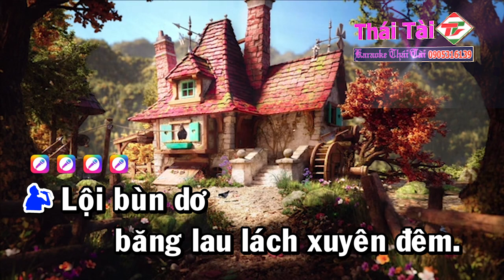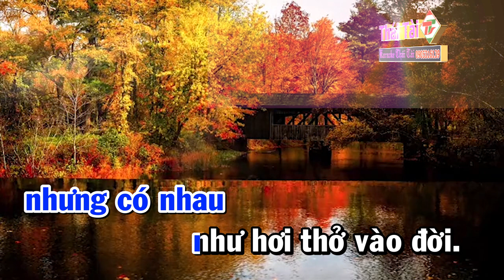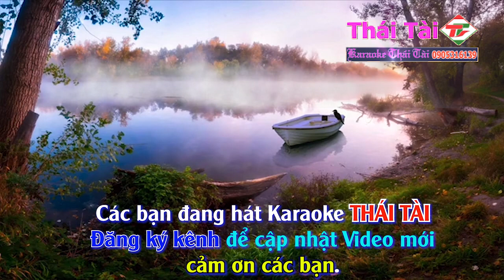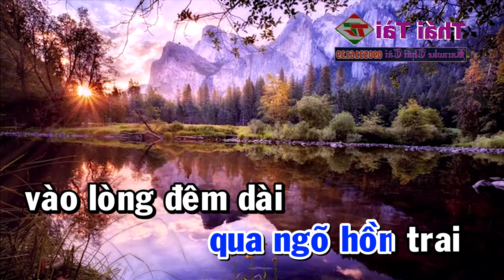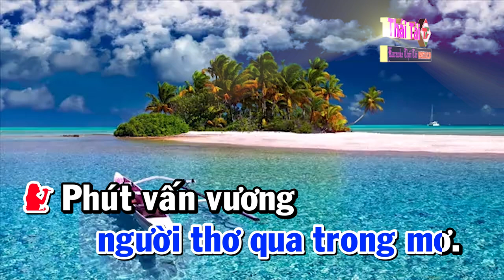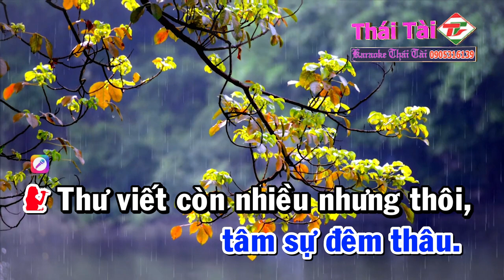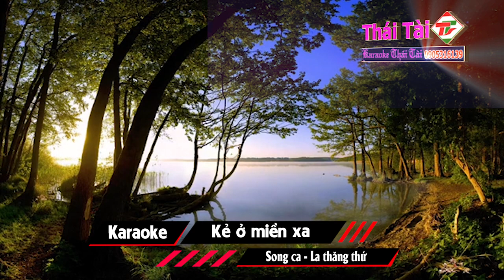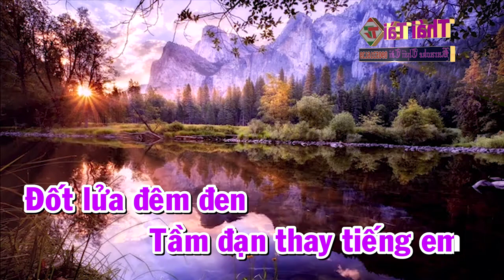KARAOKE LK Sương Trắng Miền Quê Ngoại Song Ca - Liên Khúc Nhạc Sống - BEAT CHUẨN Thái Tài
Bài hát : LK Sương Trắng Miền Quê Ngoại
Sáng tác : Nhiều tác giả
Thể loại :  karaoke
trình bày : Thái Tài
Link gốc :